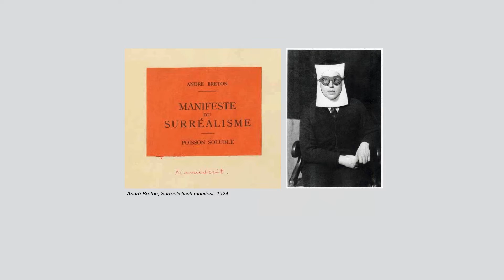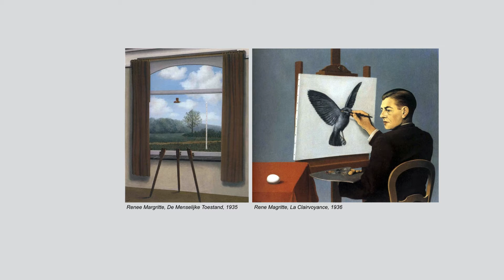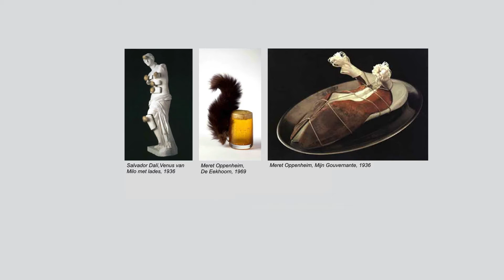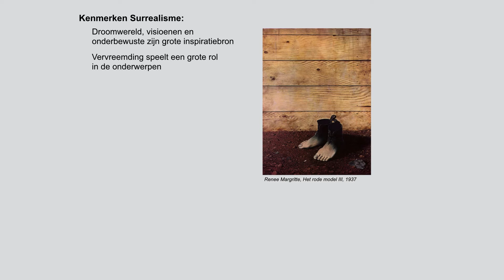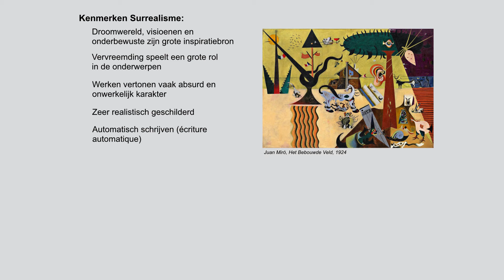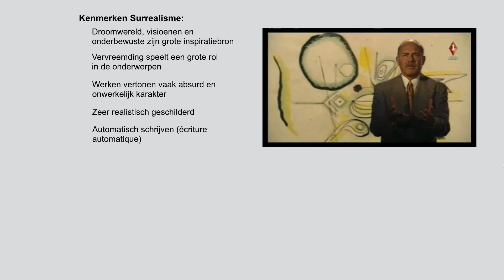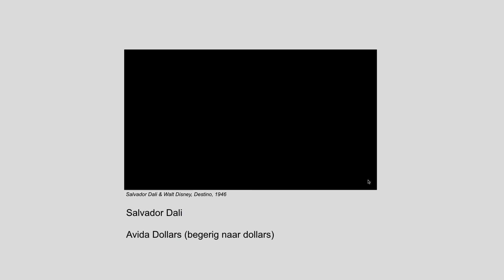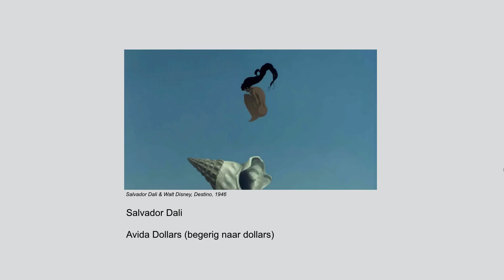Surrealisme les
Beschrijving